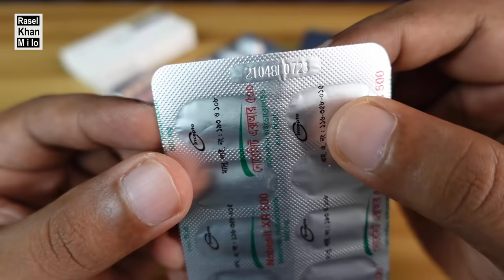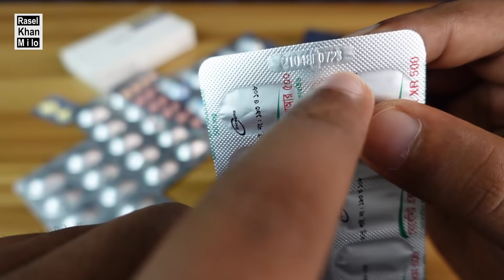ঔষধের মেয়াদ চেক করার নিয়ম জেনে নিন | How to check the expiration date of medicine | Rasel Khan Mio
শুরু করছি মহান আল্লাহতালার নামে । মেয়াদ উত্তীর্ণ ঔষধ খাওয়া অনেক বিপদজনক । তাই যেকোন ঔষধ কেনার সময় ঔষধের মেয়াদ আছে কিনা, দেখে কেনা উচিত । অনেক মানুষ আছে, কিভাবে ঔষধের মেয়াদ চেক করতে হয় জানেনা । এই ভিডিওটি সম্পূর্ণ দেখলে কিভাবে ঔষধের মেয়াদ চেক করতে হয় এই সম্পর্কে জানতে পারবেন । আশা করি ভিডিওটি আপনাদের অনেক উপকারে আসবে ।

Starting in the name of the great Allah ! Taking expired medicine is very dangerous. So when buying any medicine, you should see if the medicine has an expiration date. There are many people who do not know how to check the expiration date of a medicine. You can learn how to check the expiration date of the medicine by watching this video. I hope the video will be very useful to you.